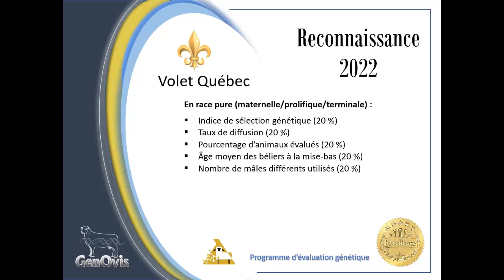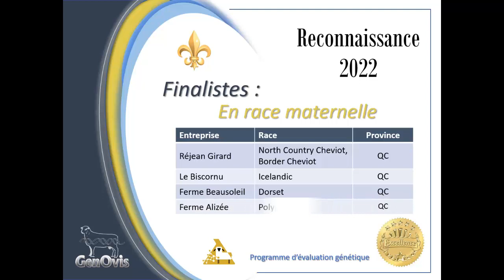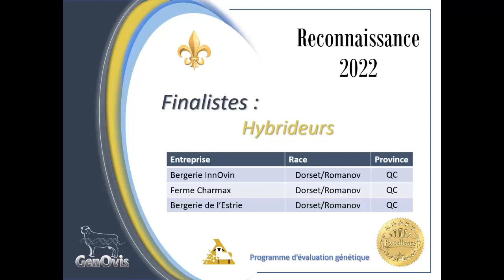Annonce des finalistes des Prix Reconnaissance GenOvis 2022 - Volet Québec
Annonce des entreprises en nomination pour chacune des catégories des Prix Reconnaissance GenOvis 2022 - Volet Québec